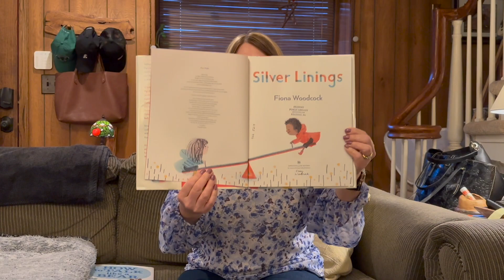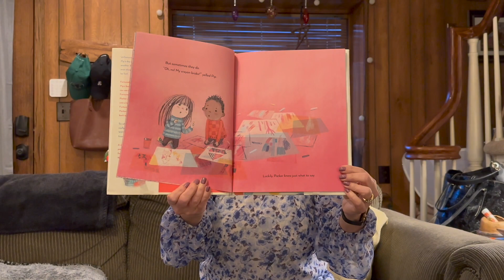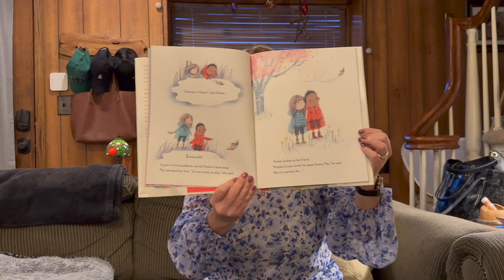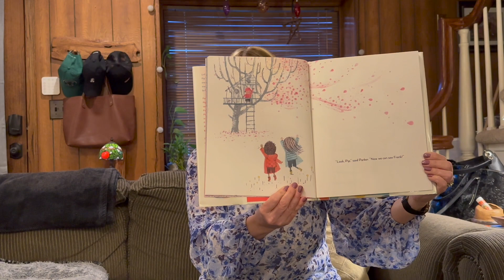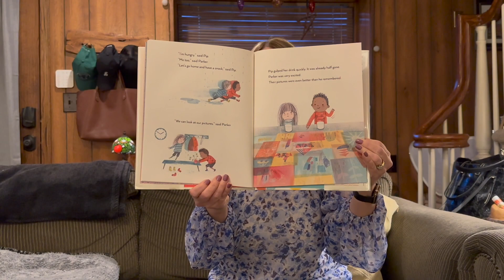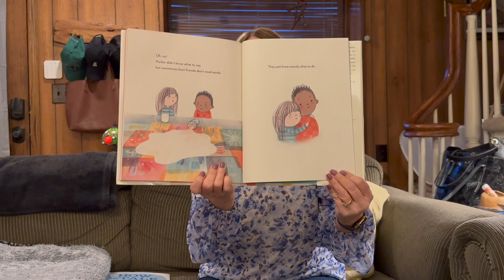Story Time 256 - Silver Linings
Pip and Parker are best friends who do everything together. When Pip makes a mistake, Parker is always there to see the bright side. But what happens when Parker needs a little encouragement, too? Find out in "Silver Linings" by Fiona Woodcock (Harper Collins) and let us know what you like to do with your best friend!